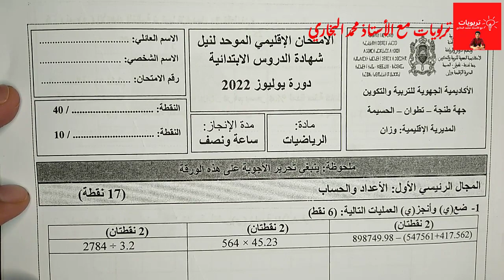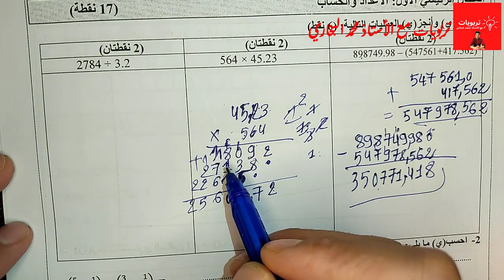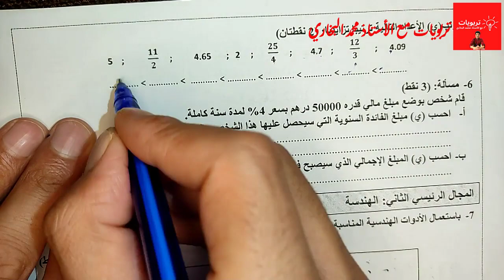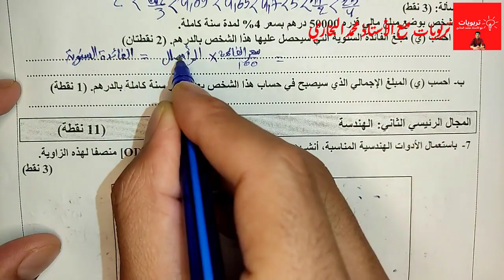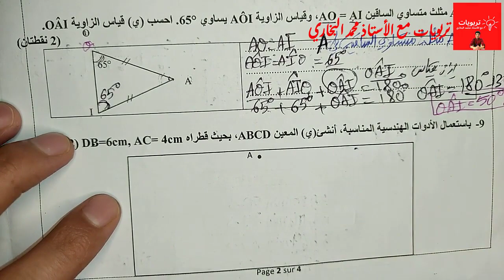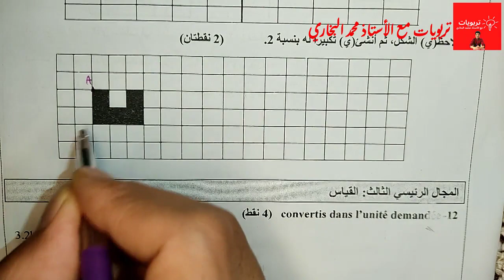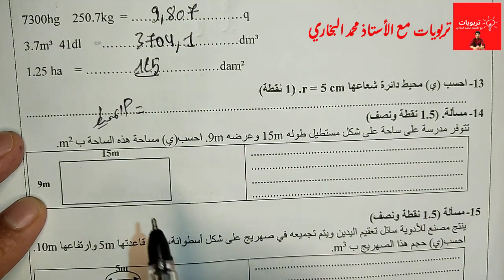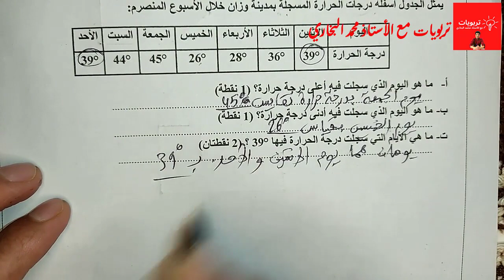الامتحانات الإقليمية الموحدة دورة يونيو 2023 المستوى السادس - مادة الرياضيات - امتحان السادس